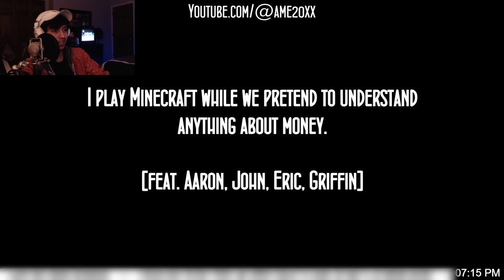Minecraft VS. The Federal Reserve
PSA: None of us know what we are talking about k thx luv u :3